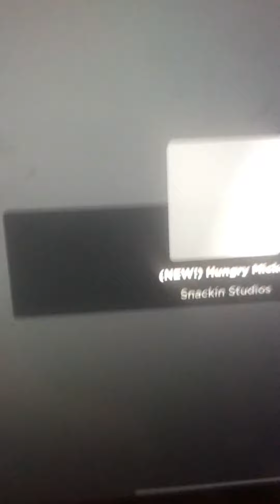Hungry Mickey Mouse Clubhouse